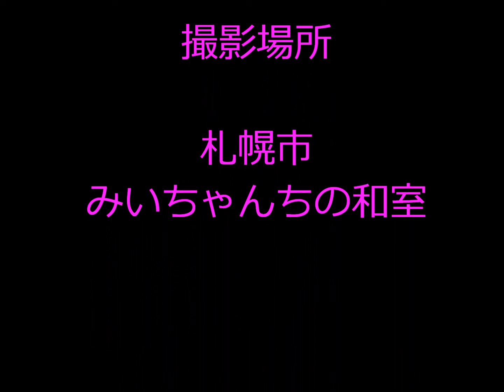サビ猫みいちゃんの雛祭り Ｄｏｌｌ'ｓ Ｆｅｓｔｉｖｅｌ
みいちゃんの雛祭りです。
Hinamaturi　occurs　on March 3 and is an occasion to pray for young girls` growth and happiness.  Most homes with girl`s display dolls for the Doll`s Festival and dedicate to them peach blossoms,rice cake cubes,special colored and diamond-shaped rice cakes,whit sake,and other items.
The origin of hinamaturi is an ancient Chinese practice in which the sin oh the body and misfortune are transferred to a doll and washed away by setting the doll in ariver to drift away.